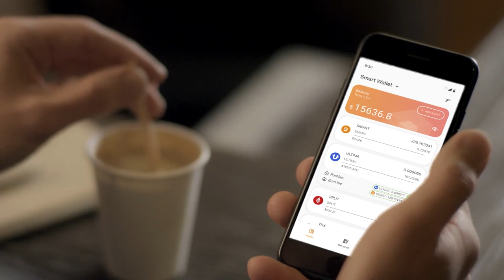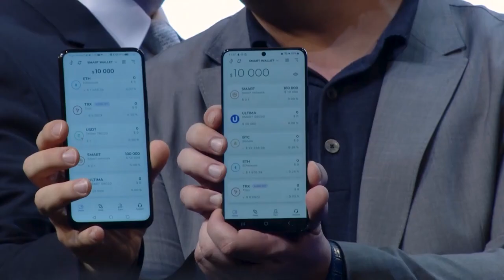Warum habe ich Ultima ins Leben gerufen? Alex Reinhardt erzählt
In diesem Video erläutert der Ultima-Gründer Alex Reinhardt, was ihn dazu bewogen hat, Ultima zu entwickeln. Sie werden erfahren, was das Hauptziel von Ultima und allen Produkten des Ökosystems ist.